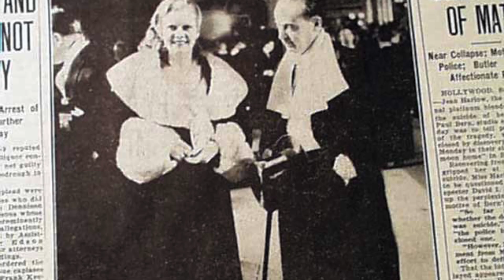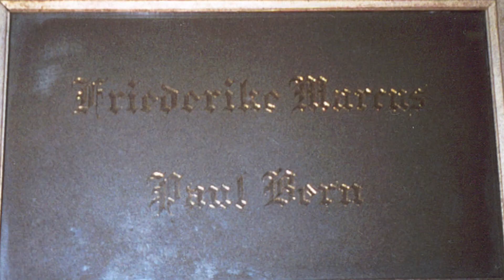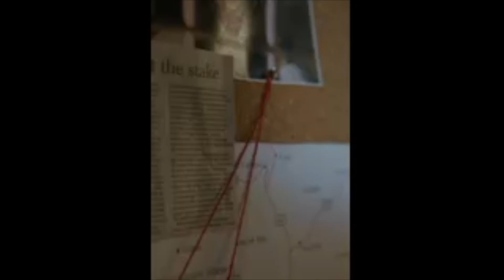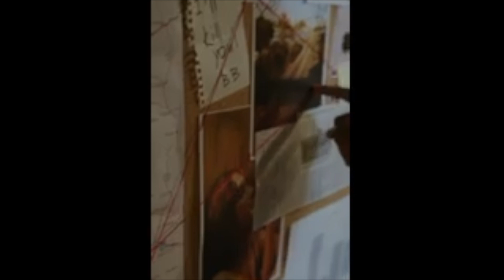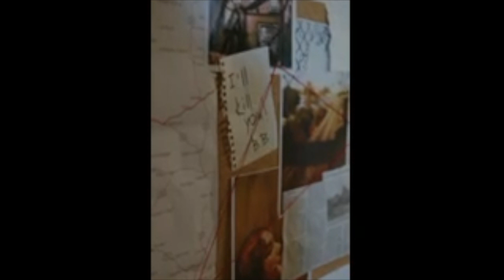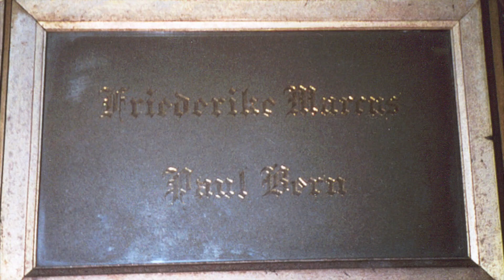Hollywood's harrowing slaying The Paul Bern Mystery.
In the glitzy world of 1930s Hollywood, the mysterious death of MGM executive Paul Bern sent shockwaves through Tinseltown. Bern was found dead, a bullet in his head, in his Beverly Hills mansion just months after marrying silver screen siren Jean Harlow. The official verdict: suicide.But was it really that simple? Some whispered of financial woes, secret lovers, and a tangled web of deceit.Ben Hecht's 1960 article reignited the intrigue, suggesting murder and a Hollywood cover-up. A 1990 account by Samuel Marx added more layers to this unsolved mystery. As the Hollywood Hills keep their secrets, the enigma of Paul Bern's death endures, casting shadows over the golden age of cinema.